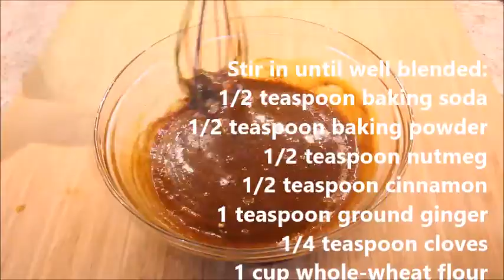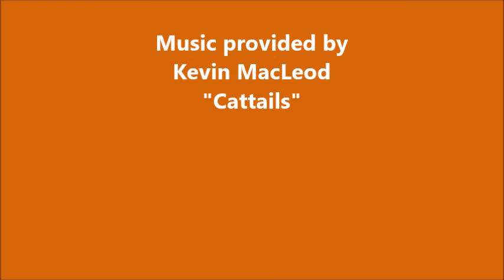Livvie's Pumpkin Bread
Tender and moist without using a lot of vegetable oil, this pumpkin bread is full of warm spices and whole wheat flour that enhance the pumpkin. Recipe shared with permission granted by Barbara Ross, author of HAUNTED HOUSE MURDER.